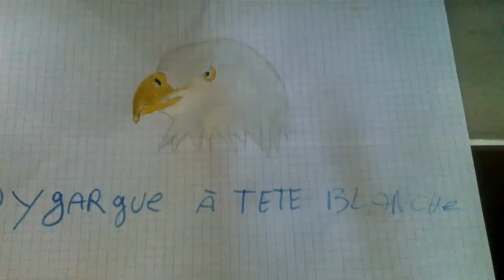(13) dessin de la tête de un pygargue à tête blanche